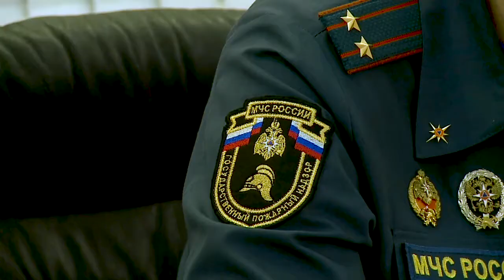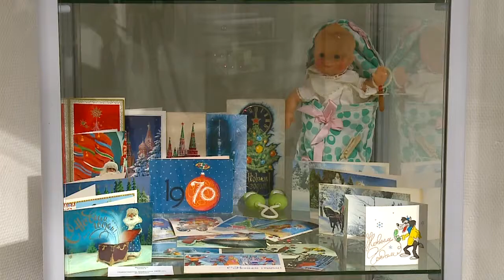Дайджест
Коротко о других событиях этой недели в информационном дайджесте. (12+)